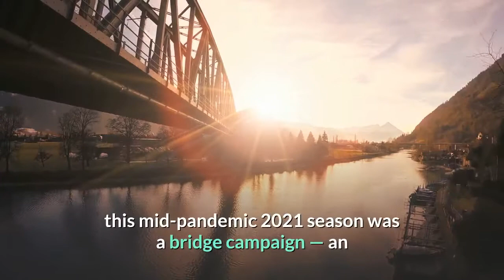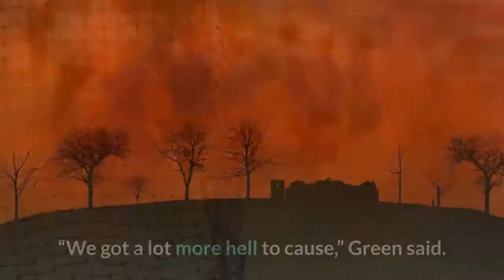Kurtenbach The Warriors accomplished everything they needed to this season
SAN FRANCISCO — The end of the Warriors season might be seen as premature, but the fact is that Golden State already proved everything it needed to in the 2021 season before Friday’s contest with the Memphis Grizzlies tipped off. So whether the Warriors played a real seven-game playoff series — or two — wouldn’t have changed a thing going into next season. After a disastrous 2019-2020 season, this mid-pandemic 2021 season was a bridge campaign — an opportunity to re-establish the Warriors as a winning team. It was touch-and-go for a while, but they did it. And so while the end was no doubt disappointing, there’s no indictment to be gleaned from Friday’s loss. Nothing the Warriors did this season was negated by their play-in tournament losses. And let’s remember what they proved. Steph Curry — at age 33 — showed the league that he’s still one of its best players. Playing alongside a roster of cast-offs and unprovens, he turned in the best offensive season of his Hall of Fame career, won the scoring title, and was an MVP finalist. And he finished the season on a tear, despite having what Kent Bazemore called a “hairline fracture” on his tailbone — a byproduct of a nasty fall in Houston. With him leading the way, the Warriors always have a chance, and he looks like he still has years of gasp-inducing, elite play remaining in him. Curry’s tag-team partner, Draymond Green, proved something this season, too. There’s no question that Green’s offensive game is limited in the most important area — shooting — but no one who watched the Warriors this season can allege that Green is anything less than one of the best operators in the league. After a lost season in 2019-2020, Green was once again one of the league’s best defenders. (He’s a finalist for Defensive Player of the Year.) He was also one of the NBA’s best point guards — he averaged the same amount of assists per game as Phoenix’s Chris Paul, the Point God. Green might have run out of gas on Friday, but he was stupendous down the stretch. It’s a shame that his season will be remembered for his missed game-winning bunny, because it was so much more than that. Those two, as a tandem, showed that they are still a formidable force in this league that’s defined by duos.“We got a lot more hell to cause,” Green said. “Looking forward to it.”Give them a bit more help than they had this year and throw them in the mix in what could still be a flat Western Conference next year and they might just go on another run. As for that help, the Warriors might be closer than outside observers will suggest. The Warriors are fully bought in on Andrew Wiggins after a full season with him. I’m not saying it’s impossible he’s playing for another team next season — anything is possible in this crazy NBA — but it’s going to take a no-brainer offer for the Dubs to move on from him. Is he overpaid? Probably. Was he too passive on offense this season? Yes, far too often.